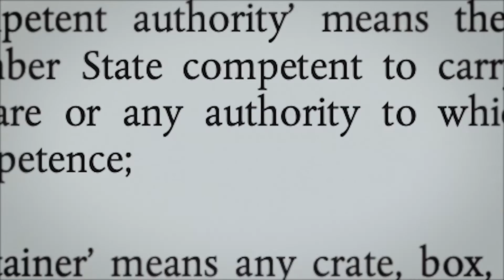Mettons fin aux transports d'animaux les plus cruels.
Les transports d'animaux et les souffrances qu'ils engendrent sont le résultat de mauvais choix politiques. Ils ne sont pas une fatalité.

Le système agro-industriel dominant est mauvais pour les citoyen-ne-s, pour l'environnement et pour les animaux.

Il fait souffrir les animaux. Il détruit la terre et l'eau. Il augmente les émissions de gaz à effet de serre et ruine les petits paysans. Il ne bénéficie qu'à une poignée d'industriels

Nous devons changer ce système. Les lobbys de l'agro-industriel vont se battre contre tout ce qui met en danger leurs profits. C'est pourquoi nous avons besoin que vous vous exprimiez !

Ensemble, nous pouvons améliorer la vie de milliards d'animaux et de millions d'agriculteurs.

Aimez et partagez cette vidéo pour faire du bruit avec nous !

Si vous voulez en savoir plus sur ce que nous faisons pour améliorer le bien-être des animaux, lisez le blog que j'ai écrit avec Tilly Metz, et Thomas Waitz,